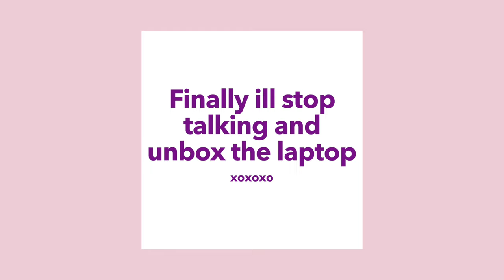MACBOOK AIR M3 UNBOXING 2024 + VLOG (13inch in Midnight Blue) *first impressions + review*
2024 Macbook Air M3 Unboxing video (13inch in Midnight Blue) and vlog!!!

13inch Macbook Air M3 Chip
Midnight Blue colour
16 GB Unified Memory
1TB Storage

Timestamps:

0:00-3:02 vlog & picking up my laptop
3:03-3:26 intro to the unboxing
3:27-4:18 why i upgraded my old laptop
4:19-7:42 what laptop i bought and the specs
7:43-11:22 laptop unboxing & setting up the laptop